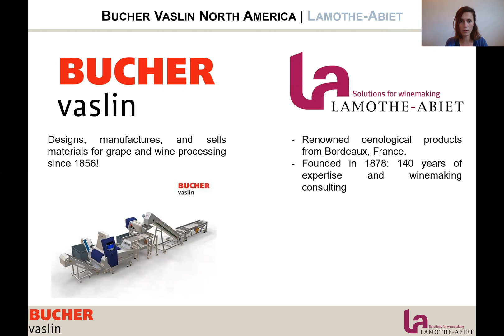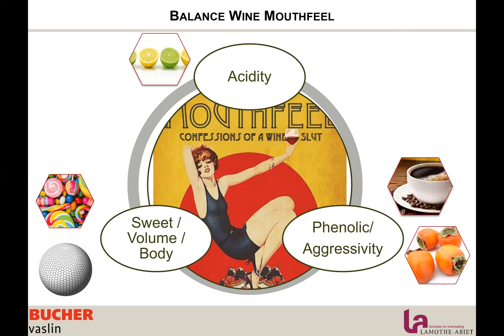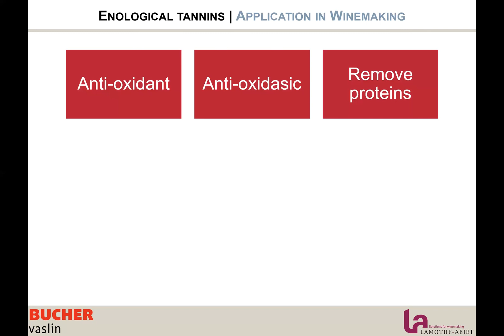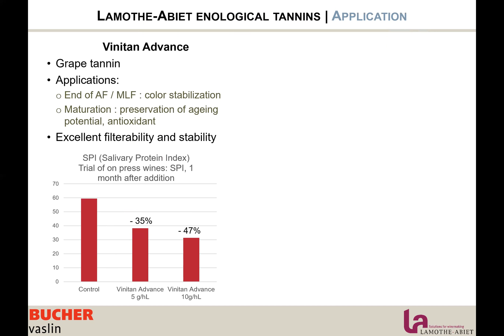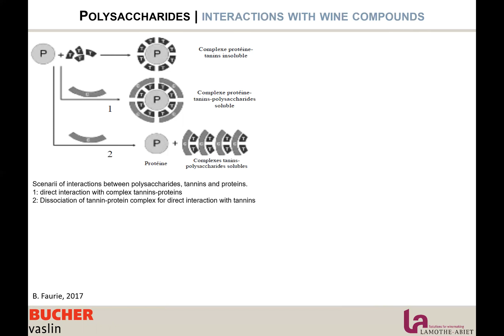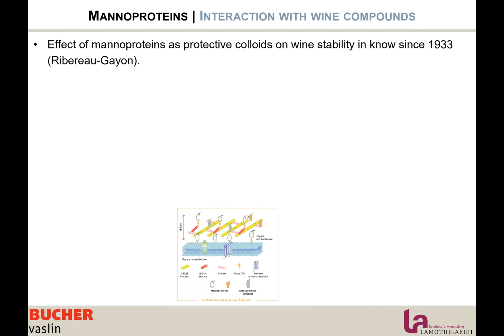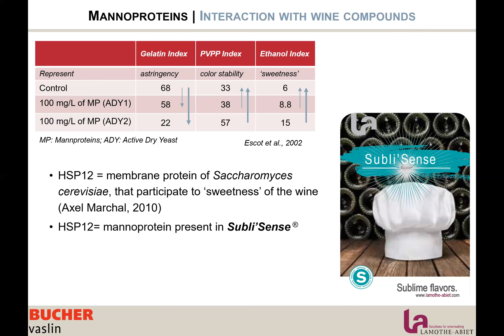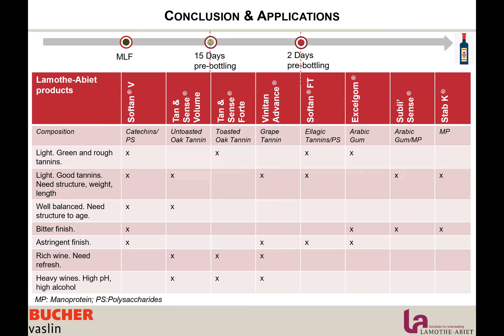Understanding Wine Mouthfeel: The Art of Winemaking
BALANCE, the most desired traits in a quality wine, is an abstract term that represents harmony between the key components of wine with no element standing out.

When we talk about wine balance, we stimulate the artistic part of the winemaker. As any artistic piece, to achieve balance in a wine, some principles need to be respected.